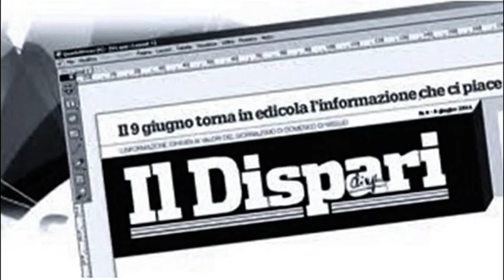7 MIX 5 luglio 2022 biblioteca Antoniana Ischia